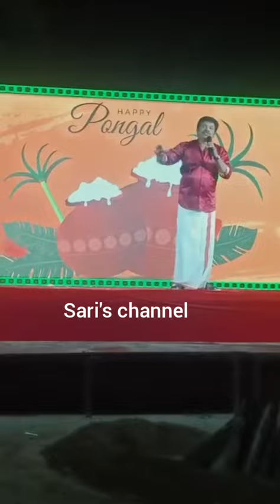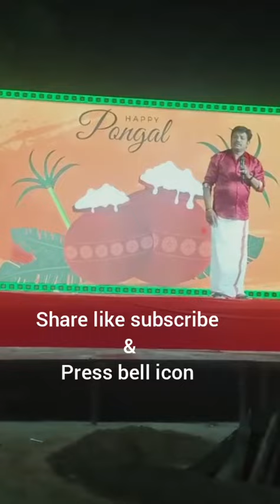madurai muthu stand up comedy/madurai muthu comedy/jokes